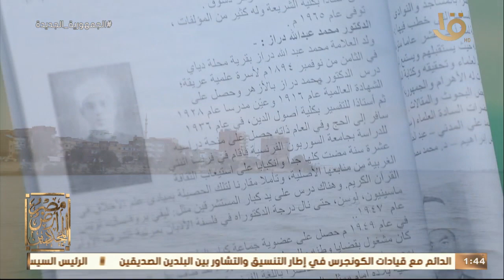"محمد عبد الله دراز".. خير من أعاد قراءة النصوص وجدد بها.. تعرف عليه من د. علي جمعة.. حلقة 16-4-2022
مصر أرض المجددين | "محمد عبد الله دراز".. خير من أعاد قراءة النصوص وجدد بها.. تعرف عليه من د. علي جمعة.. حلقة 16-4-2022